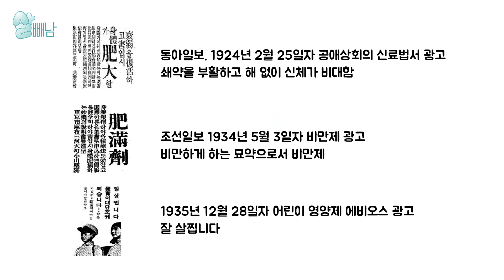우리를 살찌게 하는 가장 핵심적인 물질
안녕하세요 살빼남입니다. 오늘은 다이어트하시는 분들이 반드시 알아야 하는 한 가지 물질에 대해서 말씀드릴 겁니다. 이 녀석은 지방이 만들어지는 과정에서 정말 핵심적인 주연 중에 하나라고 볼 수 있습니다. 마블 어벤저스에서는 아이언맨이고 살빼남 채널에선 살빼남 그 자체입니다. 이 녀석이 하는 일은 우리가 음식을 먹어서 얻게 된 에너지인 '당'을 각각의 세포들이 사용할 수 있게 옮겨주기도 하며 그 세포에서 못 나오게 막기도 하고 에너지들을 지방으로 저장시키기도 합니다. 이때 우리는 살이 찌게 되는 거죠. 살빼남 다른 영상에서도 거의 매번 등장하기도 했습니다. 바로 여러분들도 잘 아시는 인슐린이라는 녀석인데요. 오늘은 다이어터들이 반드시 알아야 하는 이 인슐린이 무엇을 하는지 그리고 오늘 알게 된 지식을 통해서 우리는 다이어트할 때 어떻게 하면 좋은지 정말 자세하게 한번 알아봤습니다. 감사합니다.

[살빼남 멤버십 가입하고 브로콜리 뱃지 받기!]